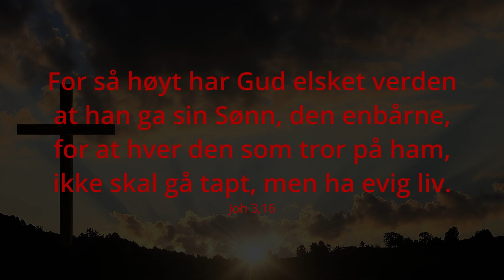Klinkende uklart - Tro i hverdagen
Jeg har faktisk kjøpt bil uten å prøvekjøre den først. Og det skal liksom være greit. Ja ja, i dag skal jeg gjøre meg om til en kamel og komme meg igjennom det berømte nåløyet.